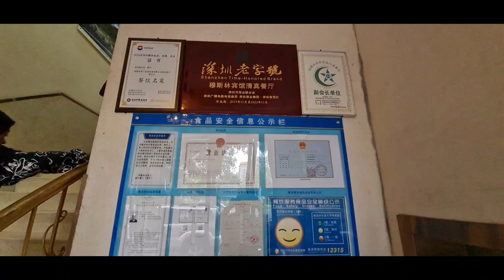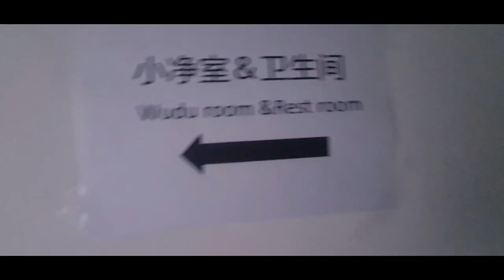Day 3 in Shenzhen 🇨🇳 | Delicious Halal Local Lunch & Solat Experience - Alhamdulillah 🙏✨